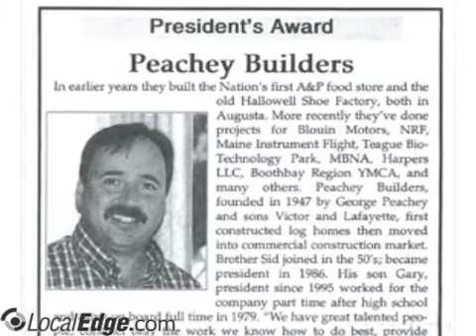Peachey Builders Augusta ME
Peachey Builders